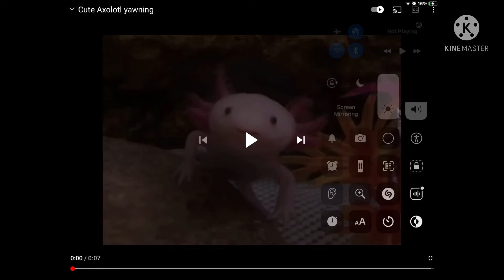Whitty scream but its an axolotl